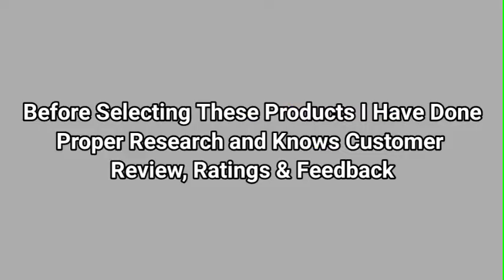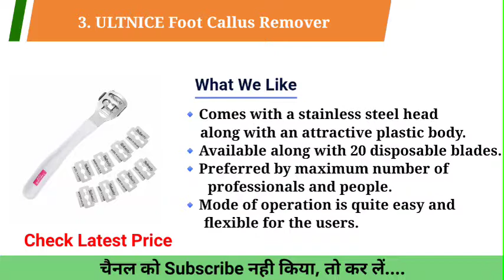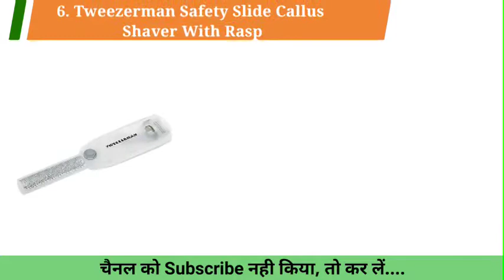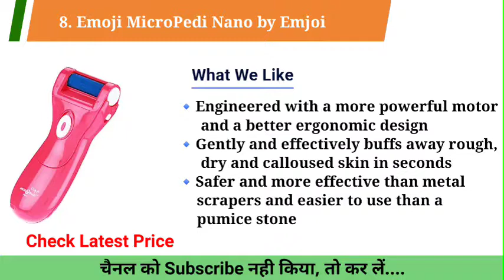✅ Top 10 Best foot callus remover | Best callus remover for feet in india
1. Havells CR4001 Rechargeable Callus Remover

2. Dr Scholl's Duragel Callus Remover

3. ULTNICE Foot Callus Remover

4. Electric Callus Remover and Shaver by Naturalico

5. Pedisoft Rechargeable Electric Callus Remover

6. Tweezerman Safety Slide Callus Shaver With Rasp

7. Lilian Fache Electronic Pedicure Foot File with Diamond Crystals

8. Emoji MicroPedi Nano by Emjoi

9. Havells CR4001 Rechargeable Callus Remover (Pink)

10. ELMCHEE Electric Rechargeable callous removers

⏱️Timestamp⏱️

00:00 Introduction

Final Discription

See The Best Video